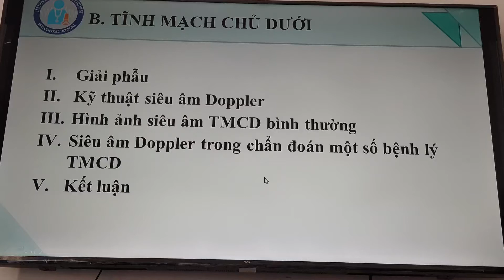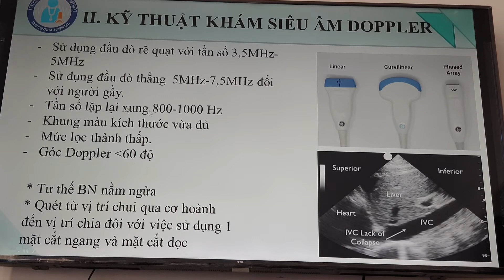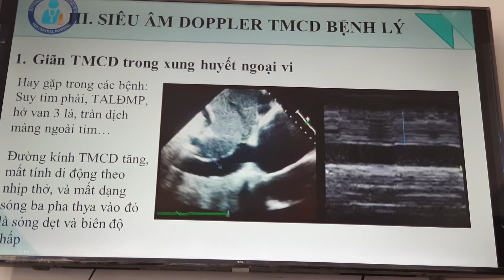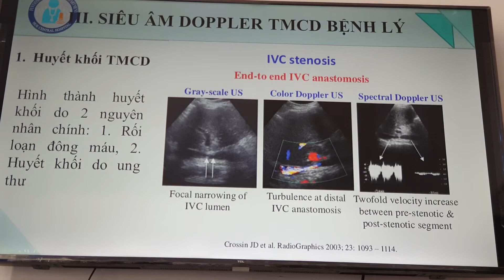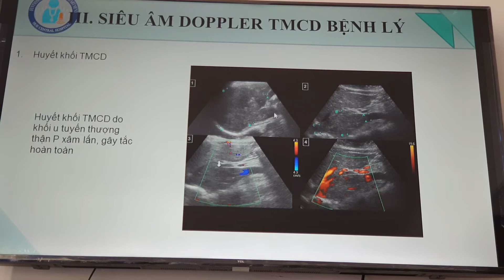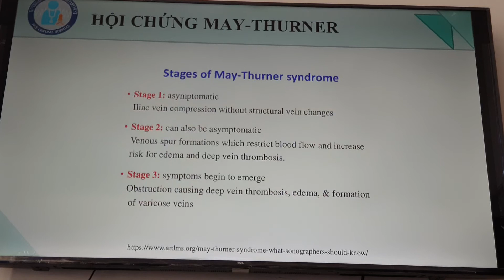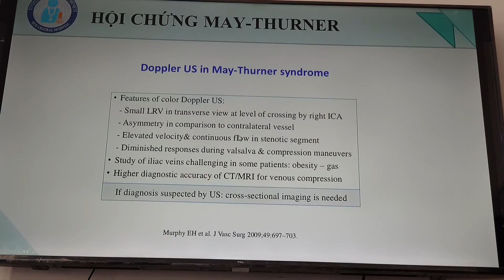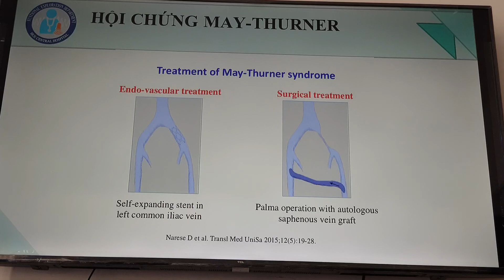Siêu âm Tĩnh mạch chủ dưới